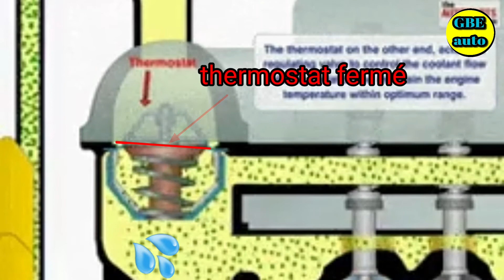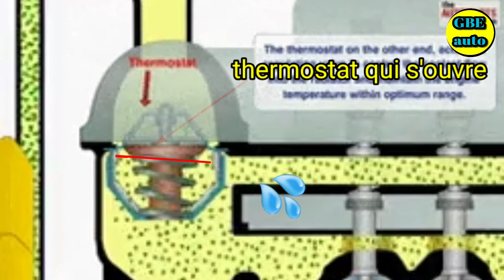Thermostat: Europe Ou Afrique, pourquoi ? vous ne devriez pas supprimer un thermostat ou calorstat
Dans cette vidéo vous retrouverez la raison pour laquelle il ne faudrait pas supprimer un thermostat sur un véhicule.

▬▬▬▬▬▬▬▬▬▬▬▬▬▬ LIENS  ▬▬▬▬▬▬▬▬▬▬▬▬▬▬

▬▬▬▬▬▬▬▬▬▬▬▬ VIDÉOS ASSOCIÉES  ▬▬▬▬▬▬▬▬▬▬▬

00:00 : Introduction

Idriss Foedje